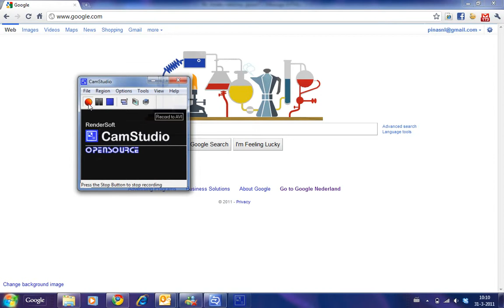Coolblue example video review